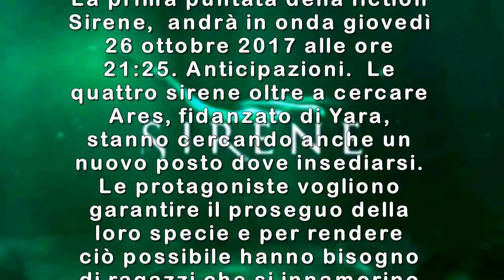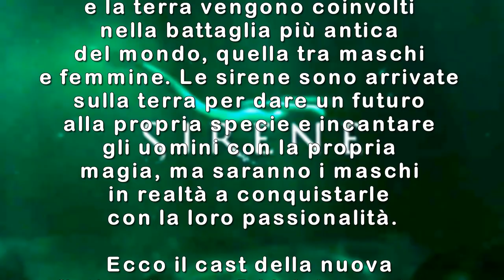SIRENE ANTICIPAZIONI NUOVA FICTION PRIMA PUNTATA TRAMA